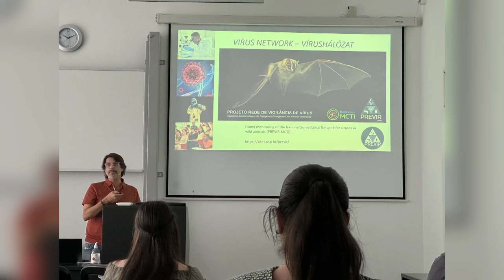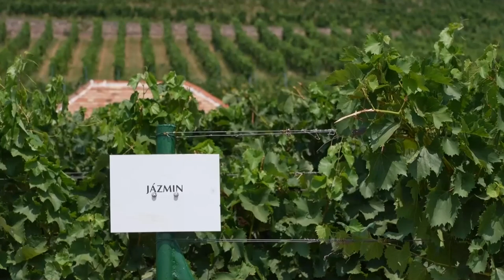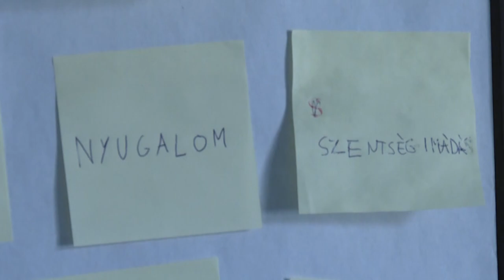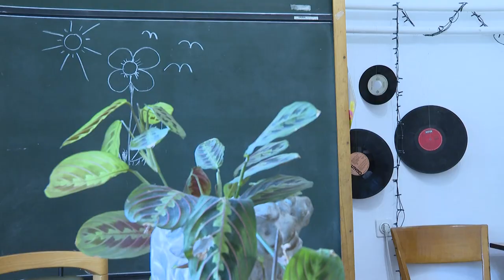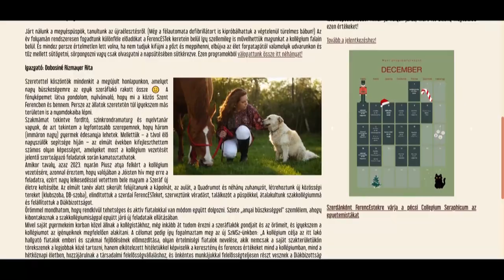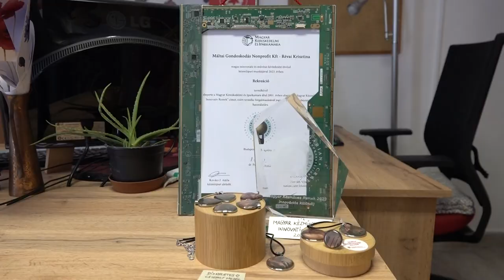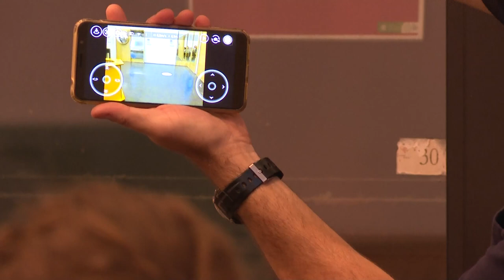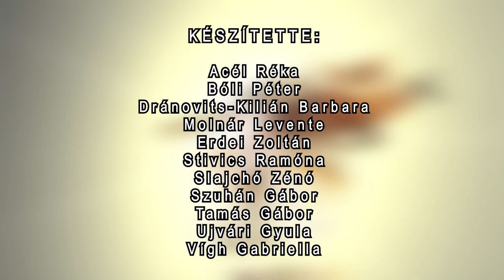Központ - közéleti magazin 20240725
Használt IT elemekből készítenek ékszert a megváltozott munkaképességűek
Pécsi virológusok sikere - Dél-Amerika első kiemelt biztonságú laboratóriumában segítenek a szakemberek
Soha ilyen korán nem indult a szüret, mint idén - sokkal hamarabb lesz újbor is a szakember szerint
Megújult a Collegium Seraphicum - a Ferences Rendi kollégium várja a PTE-s hallgatókat
Drónozni tanulnak a szünidős gyerekek